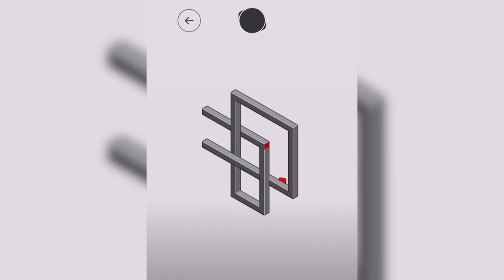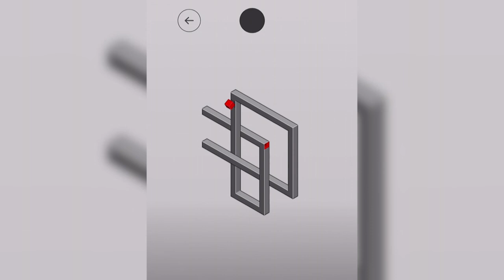hocus - level 21 - Walkthrough